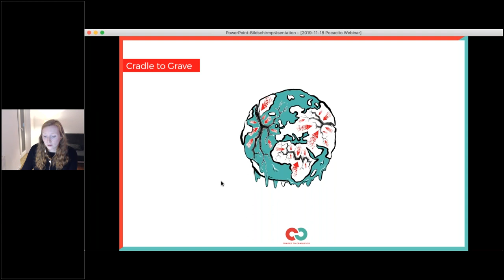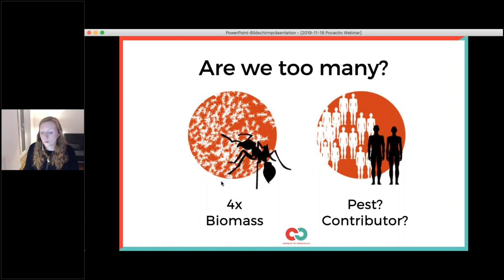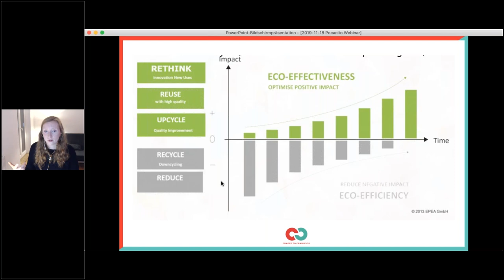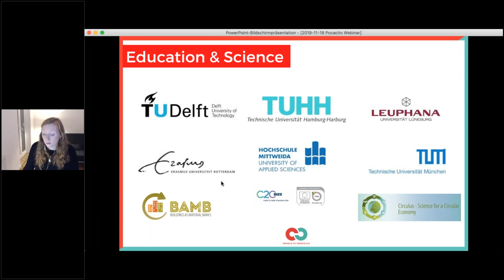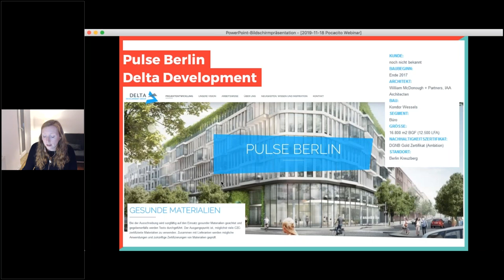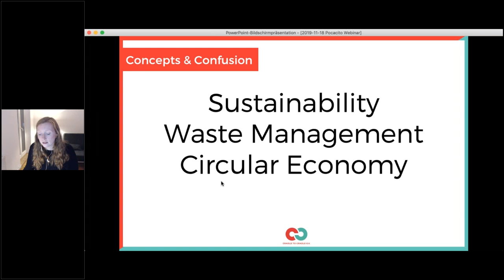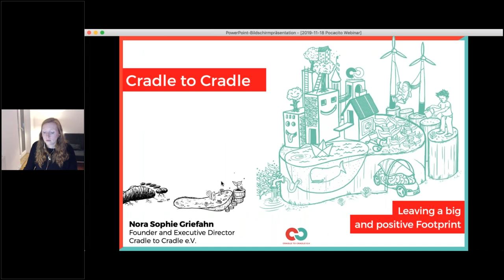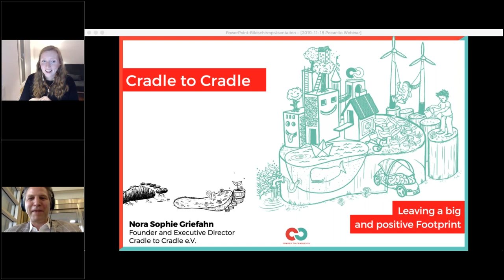POCACITO live Cradle to Cradle leaving a big and positive footprint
The C2C school of thought is characterized by a positive conception of man with a positive footprint: as beneficial organisms humans are a part of the environment. Old patterns of thinking are abandoned, while new paths towards intelligent abundance are established.

The C2C design concept is based on the fundamental assumptions of the C2C school of thought and spells out what that specifically means of three underlying principles, all of which build on the inherent intelligence of natural systems: “waste equals food,” “use solar income” and “celebrate diversity.” The C2C design concept defines usage scenarios while selected healthy materials of comprehensive quality circulate in biological and technical cycles.
Nora Sophie Griefahn is member of the executive board and co-founder of the Cradle to Cradle Association Germany. She studied environmental sciences and engineering at the Leuphana University Lüneburg, the Technical University of Berlin, the Goethe University Frankfurt, the University of Natural Resources and Life Sciences in Vienna, as well as the University of Copenhagen. Further studies abroad led her to the USA and France.